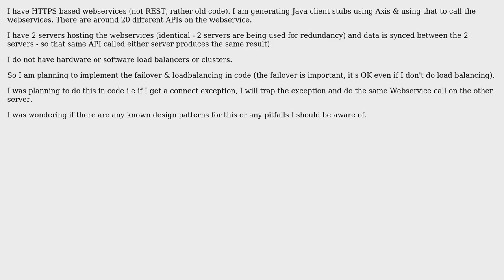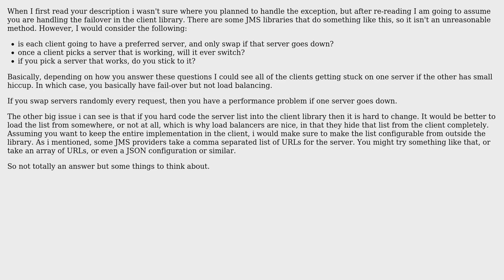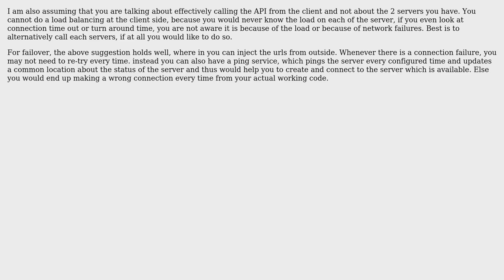Software Engineering: Loadbalancing and failover in code (2 Solutions!!)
Software Engineering: Loadbalancing and failover in code

With thanks & praise to God, and with thanks to the many people who have made this project possible! | Content (except music & images) licensed under CC BY-SA | Music | Images & others | With thanks to user user93353 user sasbury user Arun and the Stack Exchange Network Trademarks are property of their respective owners. You are responsible for your own actions.